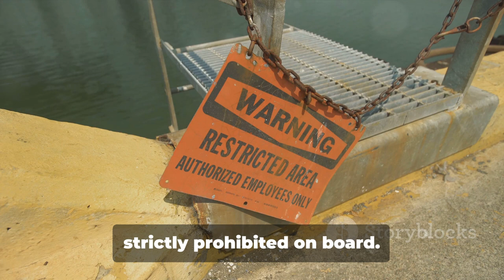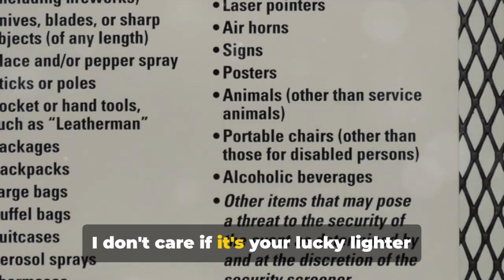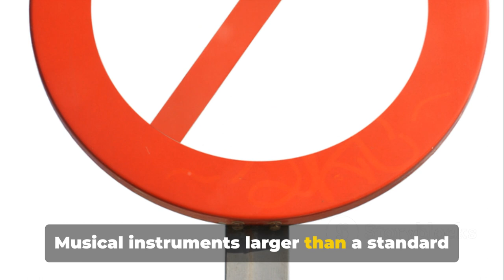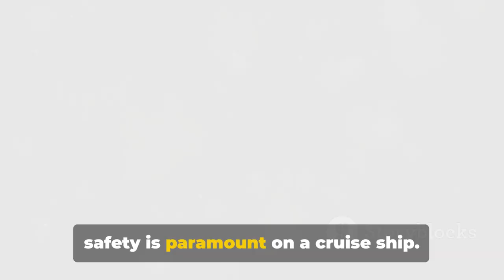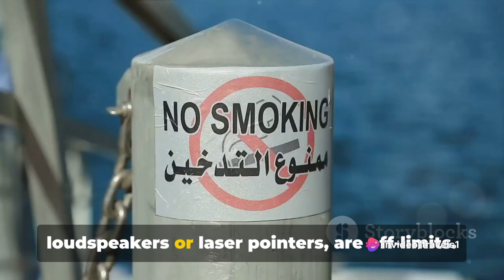Hidden: Prohibited Secrets on Oasis of the Seas 2024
Are you planning a cruise on the Oasis of the Seas in 2024? Make sure you know about these top 10 prohibited items before you set sail. As a travel agent, I want to make sure you have a smooth and enjoyable experience on your cruise vacation. Watch this video to learn about the items you should leave at home to comply with cruise line regulations and have a stress-free trip.
Are you planning a cruise on the Oasis of the Seas? Make sure you know what items are prohibited on board to avoid any issues during your vacation. In this video, we'll share the top ten items that are not allowed on the Oasis of the Seas, so you can pack accordingly and have a stress-free trip. From weapons to certain types of food, we'll cover it all. Watch now to ensure a smooth sailing experience on this incredible cruise ship!

Are you planning a cruise on the Oasis of the Seas? Well, before you pack your bags, make sure to leave these items at home. Here are the top 10 prohibited items on Oasis of the Seas.

Number 1: Weapons or firearms of any kind are strictly prohibited on board.

Number 2: Illegal drugs and substances are not allowed on the ship.

Number 3: Any type of flammable liquids or explosives are a big no-no.

Number 4: Hoverboards and other self-balancing scooters are not allowed for safety reasons.

Number 5: Drones and other remote-controlled flying devices are prohibited as well.

Number 6: Musical instruments larger than a standard guitar are not allowed on board.

Number 7: Sports equipment like golf clubs or surfboards are also prohibited.

Number 8: Any item that produces heat or open flames, such as candles or incense, are not permitted.

Number 9: Any item that could potentially disrupt the peace or safety of other guests, like loud speakers or laser pointers, are prohibited.

And finally, Number 10: No pets are allowed on board, except for service animals.

So, make sure to double-check your packing list before you set sail on the Oasis of the Seas.

Cruise Safety Guidelines,Oasis of the Seas Packing,Cruise Preparedness,Oasis of the Seas Prohibited Goods,allure of the seas,quantum of the seas,harmony of the seas,wonder of the seas,royal caribbean,oasis of the seas,royal promenade,kyle pallo,aqua theater,travel agent,suite lounge,allure of the seas 2024,ultimate panoramic suite,royal loft suite,quantum of the seas stateroom,loft suite,solarium,allure of the seas vlog,kiko goats,life well cruised

00:00:00
Introduction

00:00:49
Prohibited Items 1-5

00:02:14
Prohibited Items 6-10

00:04:00
Conclusion